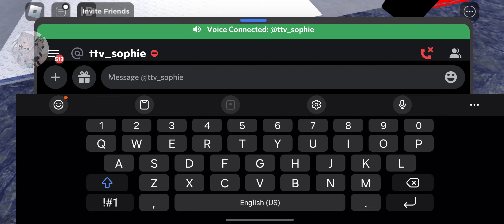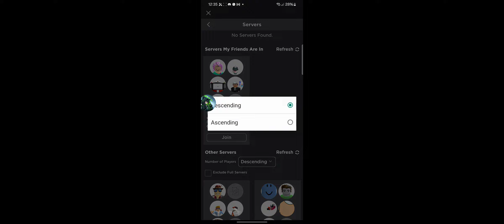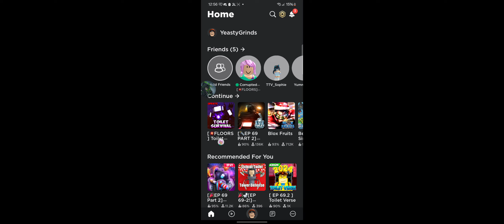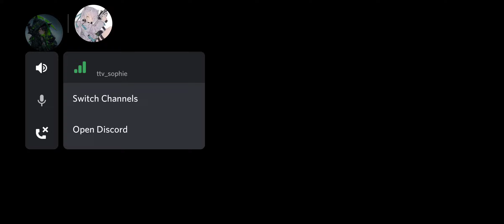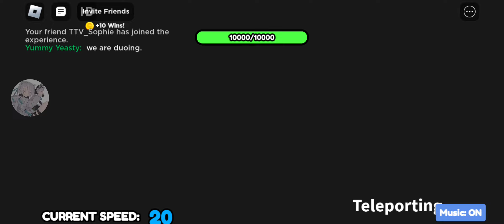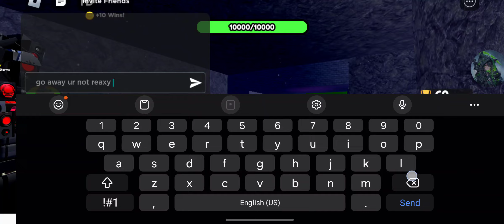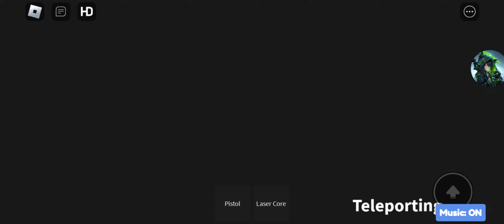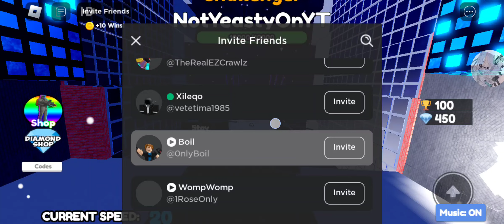Toilet Tower Survival Noob to Pro Episode 1